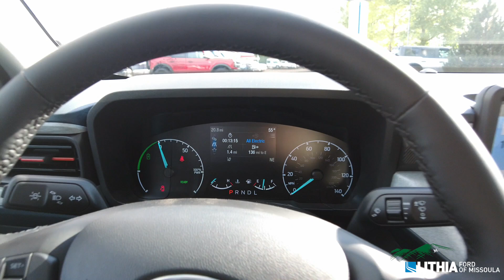2024 Ford Maverick XLT- RRB16825